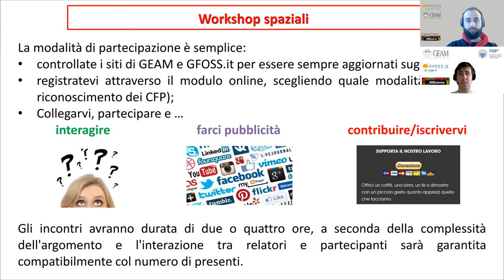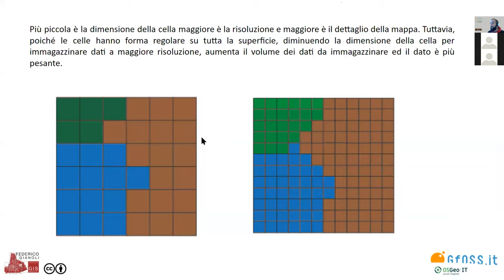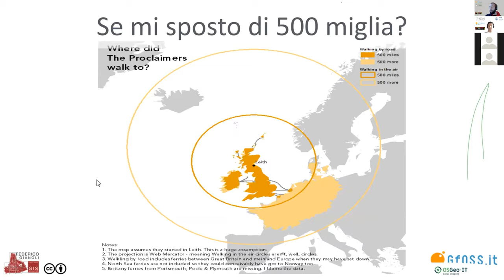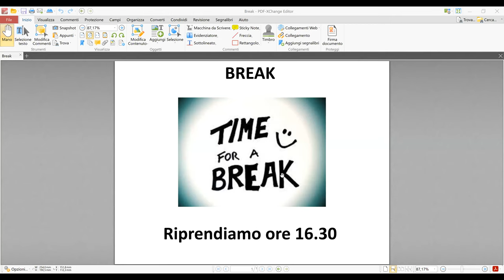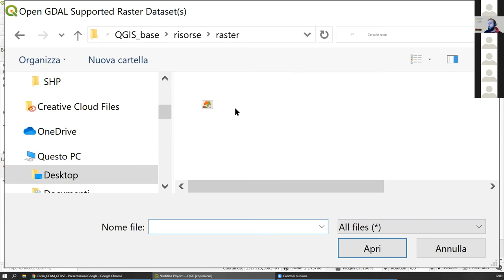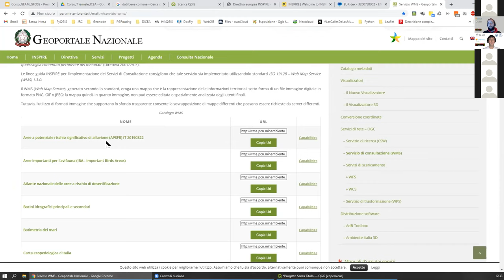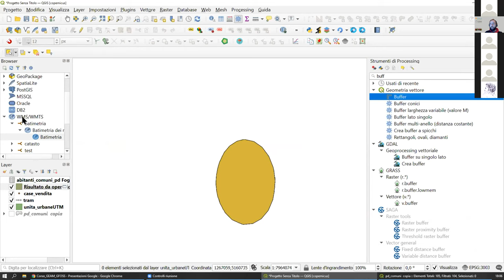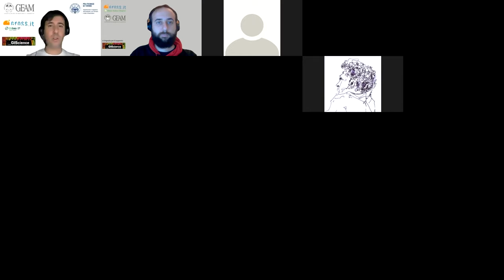Introduzione QGIS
👉 DESCRIZIONE
Come orientarsi tra dati spaziali e sistemi di riferimento utilizzando QGIS. Il corso è un'introduzione all'uso dei GIS toccando i punti più critici per chi si avvicina a questi strumenti. 👇 👇 👇
👇 MARCATORI DI CAPITOLO 👇
⏰ 00:00:00 | INIZIO
⏰ 00:03:37 | INTRO
⏰ 00:05:22 | CHI È FEDERICO
⏰ 00:06:57 | GFOSS - SOSTIENI
⏰ 00:07:28 | PERCHÈ QUESTO CORSO
⏰ 00:08:19 | PROGRAMMA DI OGGI
⏰ 00:11:15 | QGIS
⏰ 00:14:38 | COSA SONO I GIS
⏰ 01:01:40 | DOMANDE PRIMA PARTE
⏰ 01:16:00 | LICENZA DATI
⏰ 01:33:20 | DOMANDE
⏰ 01:38:43 | PAUSA
⏰ 01:47:00 | CONOSCIAMO QGIS 👈
⏰ 03:47:18 | DOMANDE FINALI

🧒 RELATORE
Federico Gianoli, laureato in Geografia, ha lavorato per molti anni come consulente GIS per studi di ingegneria in progetti internazionali. Attualmente lavora presso il JRC della Commissione Europea e collabora con l'Università di Padova. Socio di GFOSS.it e membro della comunità di QGIS Italia.